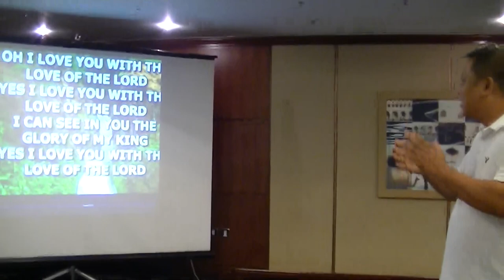Welcome Song 06.09.17 - Bro Marlon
Shekinah Grace Christian Fellowship
June 09, 2017
Dubai, UAE